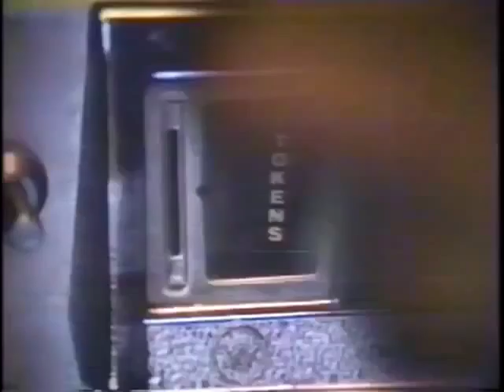"The Winning Strategy" Early 80's Arcade Game News Segment (featuring Eric Ginner)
"NightCast" early 80's news piece relating to the Golden Age of Video Games!